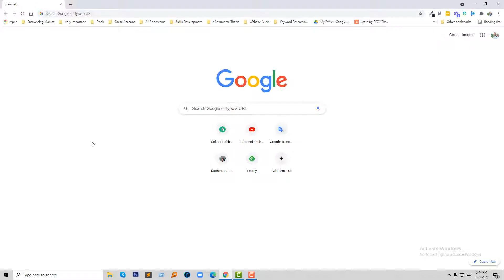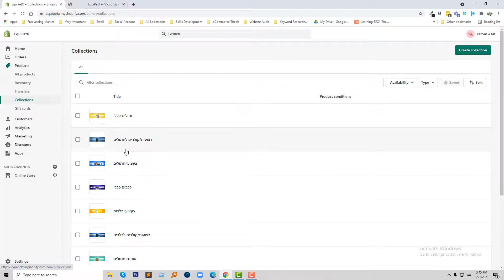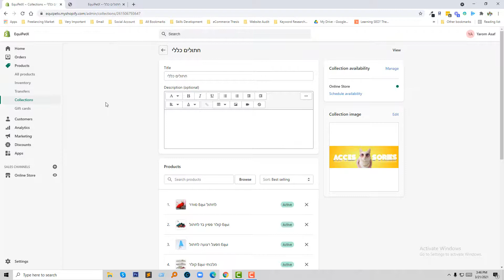How to Change Collection list Images 🌏 Shopify Tutorial for Beginners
💥💥Fastaest Shopify themes 🚀

💻 Welcome to * How to Change Collection list Images 🌏 Shopify Tutorial for Beginners *

📝 Video Description: Struggling to update the visuals of your Shopify collections?  Fear not, beginners!  This video is your one-stop guide to easily changing collection list images, making your store look fresh and appealing.

In this tutorial, you'll learn:

How to navigate the Shopify admin panel
Where to find and edit collection settings ⚙️
Uploading high-quality images for maximum impact
Simple tips for optimizing your collection layout
Bonus: Troubleshooting common image issues
Whether you're just starting out or need a refresher, this video has everything you need to master your Shopify collections!